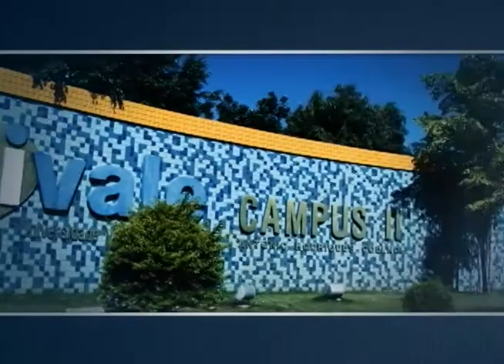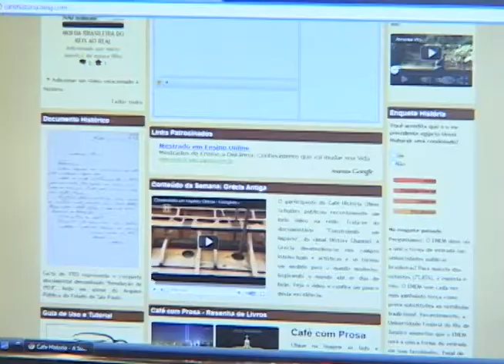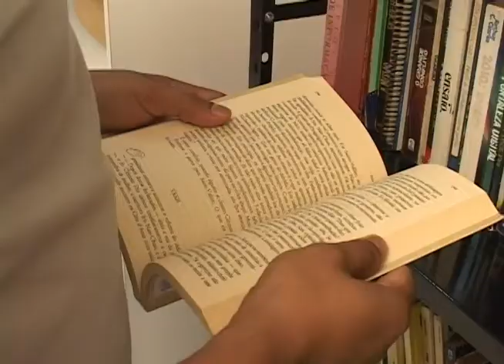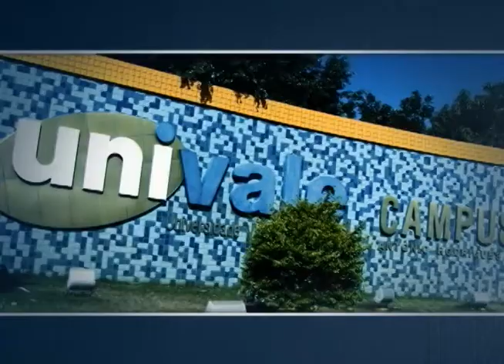História - Vestibular Univale 20 anos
Bate-papo sobre o curso de História da Univale.

Vestibular Univale 20 Anos
Inscrições: Até 21 de novembro de 2011
Provas: 26, 27, 28 ou 29 de novembro de 2011